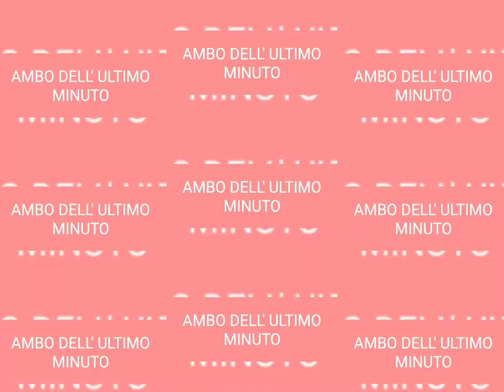ULTIMO MIO MINUTO "UN SOLO AMBO SECCO"🐞🐞🍀🍀💪💪